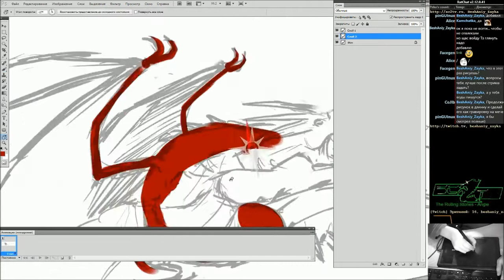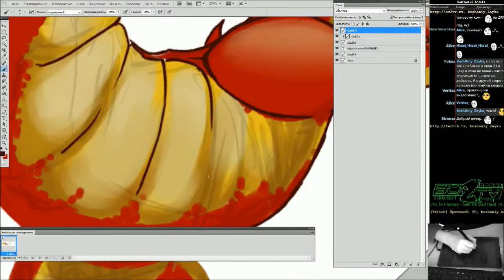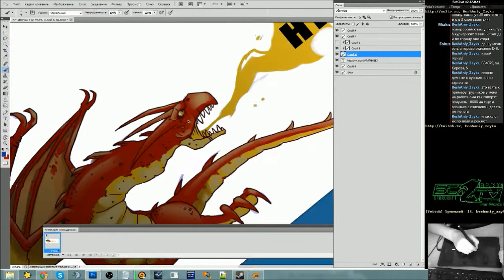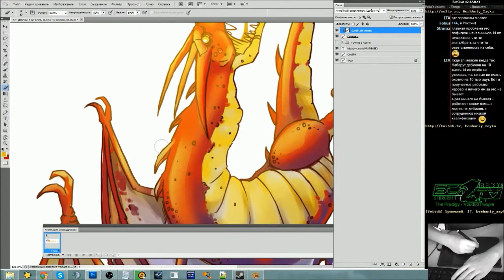MadHare - Dragon on the Vk (speedpaint with Stream)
Drew a small banner for Stream DaveJones